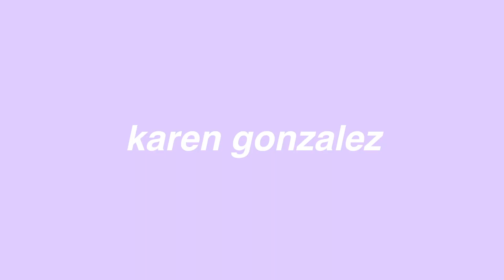FIESTA SORPRESA!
karen_4_gonzalez